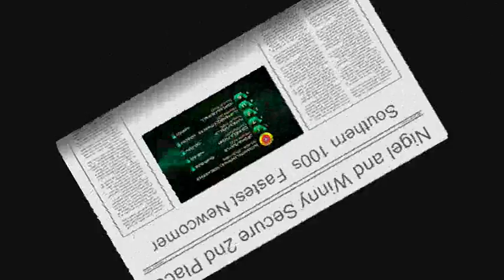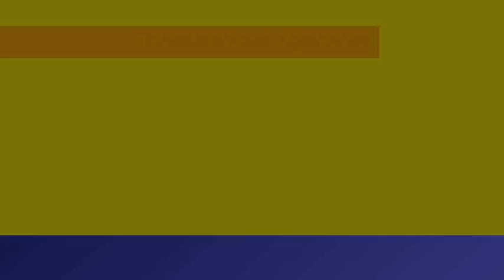CONNOLE RACING 2007 Sidecar Action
NIGEL CONNOLE AND JAMIE WINN 2007 SEASON ROAD RACE SIDECAR VIDEO, FROM THE ISLE OF MAN SOUTHERN100, PICTURES BY DCD-IMAGES.CO.UK